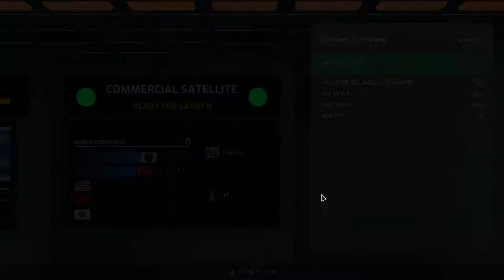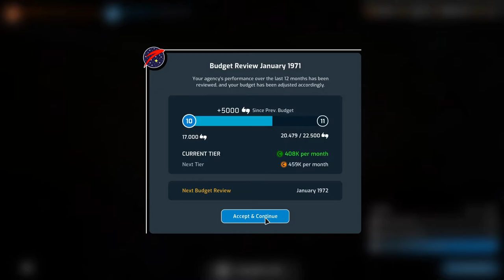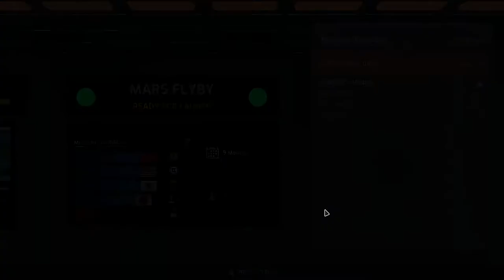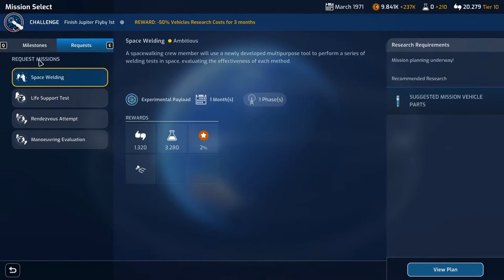Mars Horizon Gameplay Ep10 | Ball of Flames